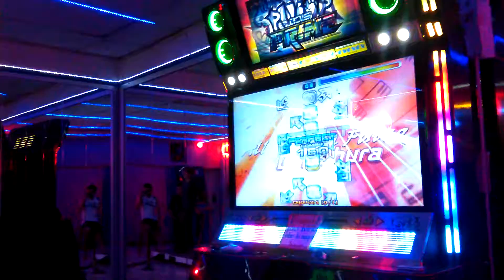Pump It Up Prime Allegro con Fuoco S17 (Misión 2)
La misión 2 de Allegro se tiene que jugar sin velocidad